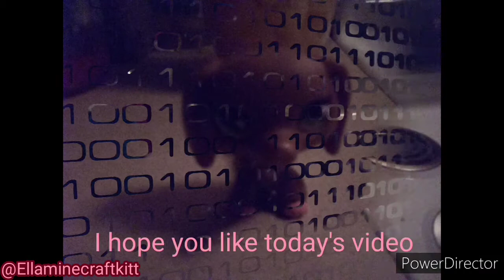You broke me first glmv